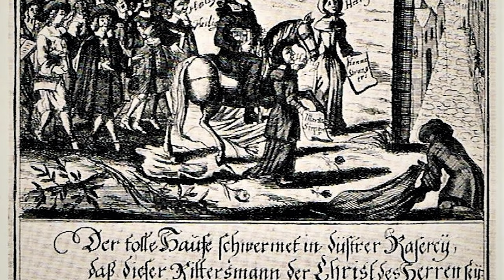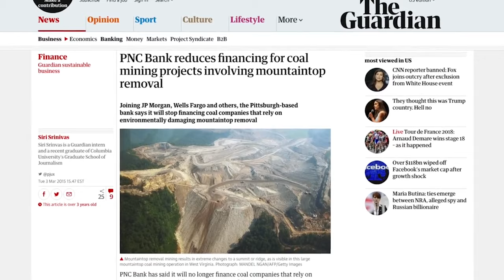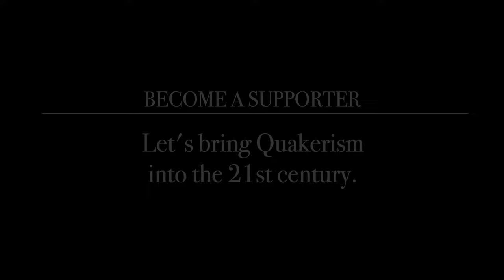A Vision for Quakers in the 21st Century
From the founder of the QuakerSpeak Quaker video project comes an exciting new dream: a vision for Quakers in the 21st Century.

Imagine a world where people log onto the internet seeking deep connection and spiritual refreshment… and they find it.

Imagine the fire of fearlessly faithful Friends spreading through modern media technology and sparking a revolution of inward listening.

What happens when stories of spiritual conviction–shared from a deeply inspired place–catch fire and get shared around the world?

What happens when we empower the next generation of spiritual seekers to sink into that clarifying silence and emerge, raising their voices with the conviction of what’s possible?